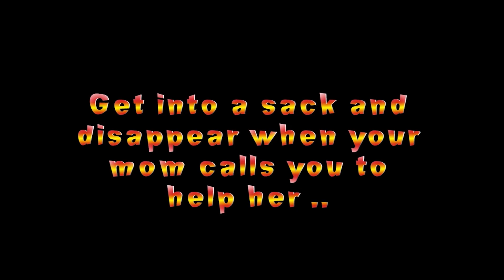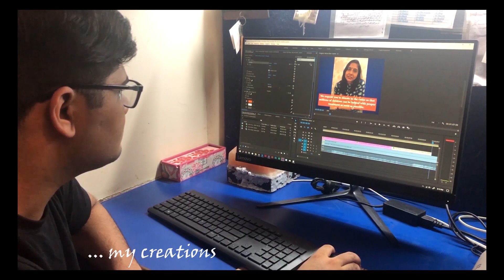True Happiness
Happiness is a state of mind

Director : Fatima
Crew : Fatima, Usaid